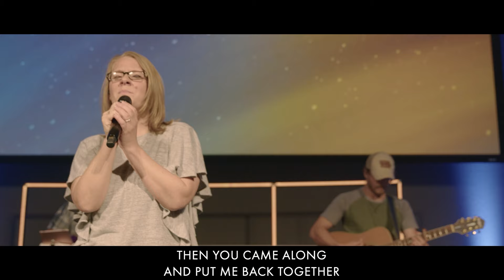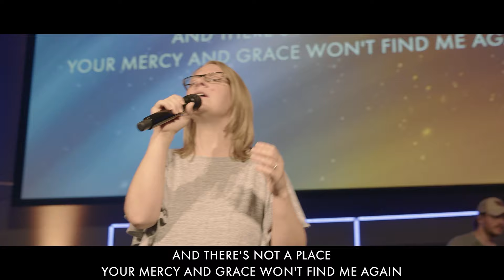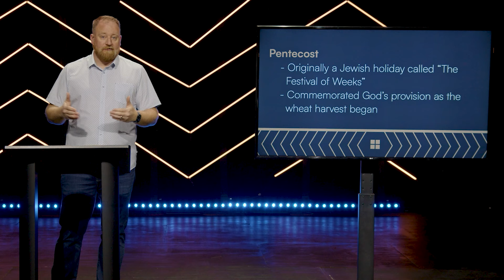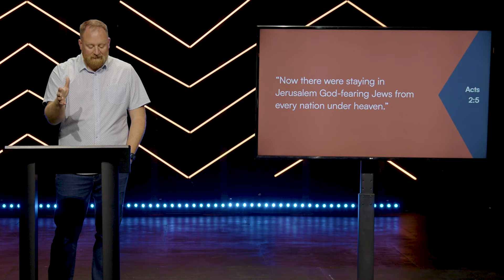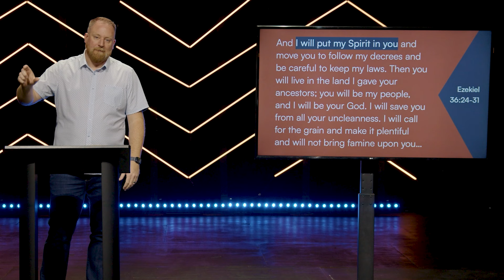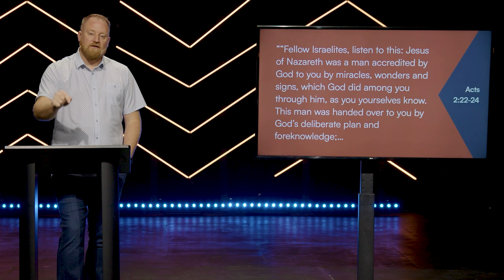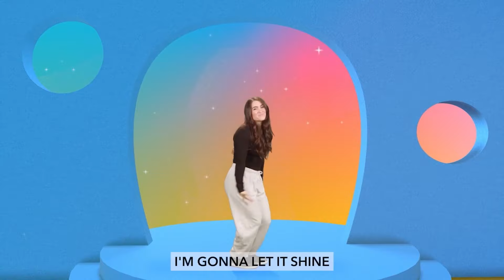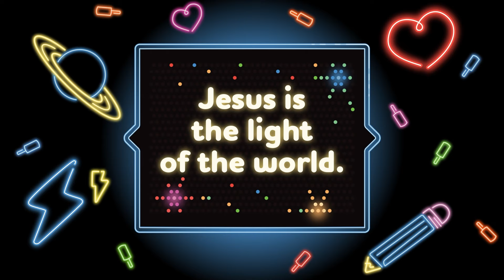09.29.2024 Full Service